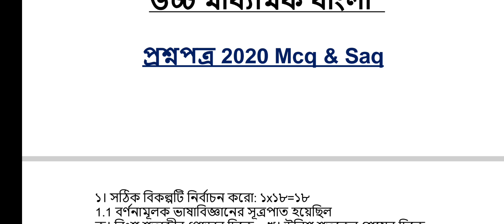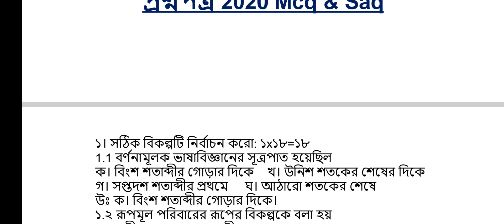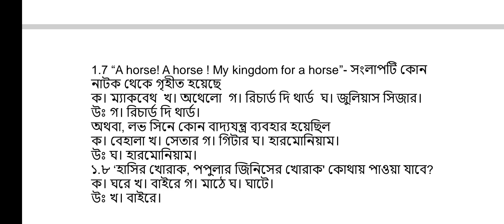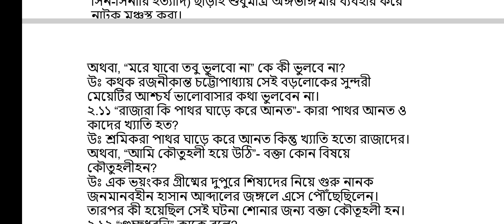HS Bengali Last 5 Years Question Answer | HS Bengali Suggestion 2023 Mcq Saq, Class 12 Bengali Vasa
hs bengali last 5 years question
hs bengali previous year question paper
hs bengali last 5 years question answer
hs bengali mcq suggestion 2023
hs bengali saq suggestion 2023
hs bengali suggestion 2023 mcq saq
class 12 bengali last 5 years question answer
hs bengali suggestion 2023 mcq
hs bengali suggestion 2023 saq
hs bengali short question suggestion 2023
hs bengali mcq 2023
hs bengali short question asnwer 2023
hs bengali saq 2023